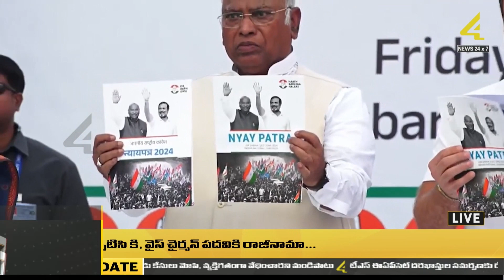మేనిఫెస్టో విడుదల చేసిన మల్లికార్జున ఖర్గే, సోనియా, రాహుల్ Congress Manifesto2024